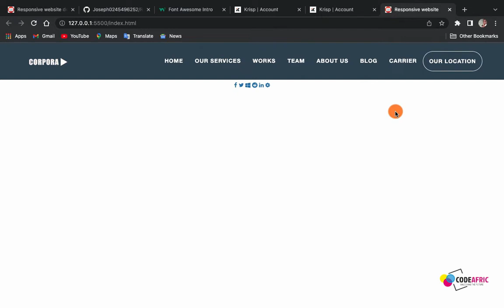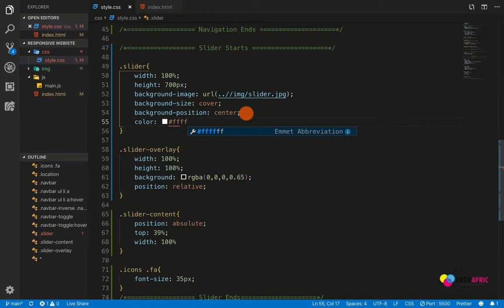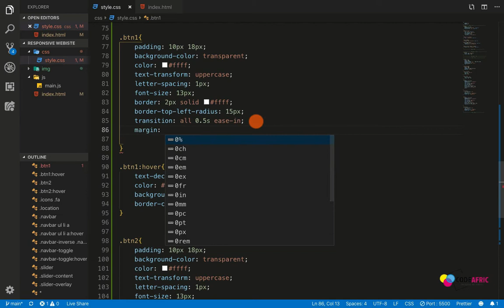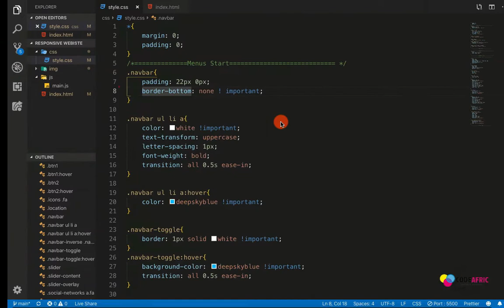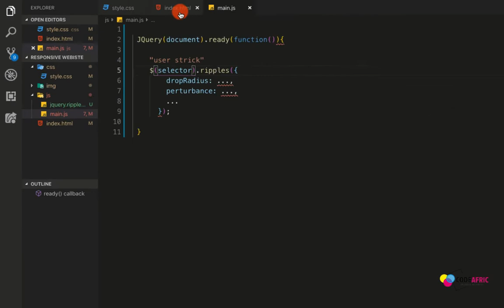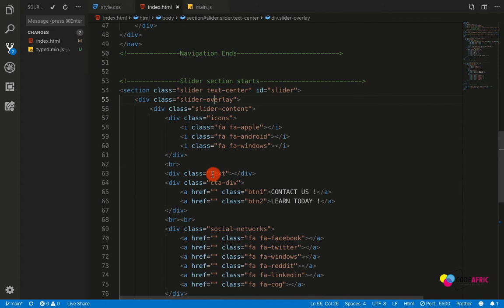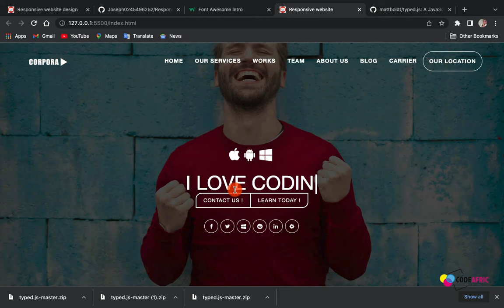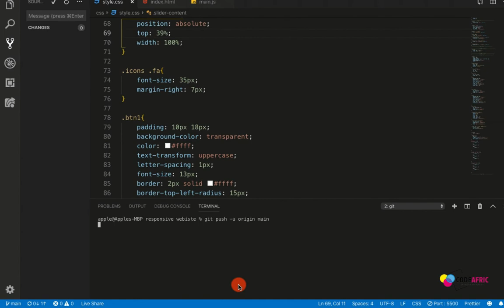Build A Modern Responsive Website Using Html Css Bootstrap & Javascript Part 2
Welcome to the part 2 of this lesson, in this tutorial I will show you how to build a modern responsive website using Html, Css, Bootstrap, Javascript and jQuery.
This will be the best suited for your business and educational purpose website like university, college, school,  online courses, academy, courses, education, education centre, tuition, tutoring, business, events, institute, learning, teacher and much more.
This website is 100% responsive . It fits perfectly on various displays and resolutions from regular desktop screens to tablets, iPads, iPhones and small mobile devices.
You will also learn how to use Css animation, & Javascript and jQuery animation.

You must save your image in the same folder and write the complete path of the image in CSS file to make the image visible on your website.

Website Features:-
• Navigation bar
• Watering animation
• Text animation
• Css and jQuery animation
• Responsive bottoms
• Html 5
• Css 3
• Bootstrap 5
• Javascript
• jQuery

* Timestamps  *
00:00 - 11:36 slider mack-up part2
11:37 - 11:49 please subscribe
11:50 - 16:03 slider mack-up part3 / social network
16:04 - 16:09 please subscribe
16:10 - 23:25 slider mack-up part4 / water ripple effect
23:35 - 24:48 committing changes
24:49 - 36:03 slider mack-up part5 / text animation
36:04 - 40:38 committing changes

inspiration website design.

✨ Tags ✨
@Code Afric
Free Online Store for your online business
Free website for your online business in 2022
- Website For FREE!
- free website online with certificates
getResponse
get-response
online marking
website financial aid
free online courses with certificates
html
css
bootstrap
javascript
react.js
node.js
python
web development
app development